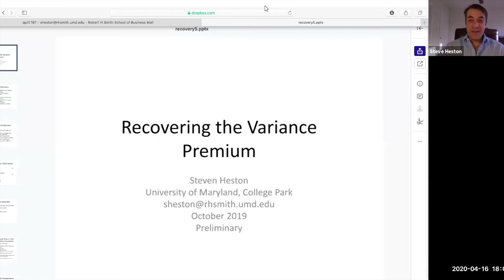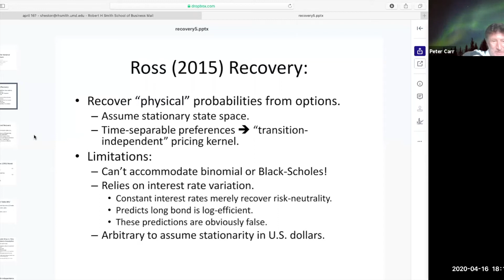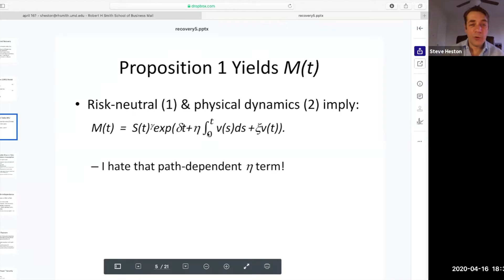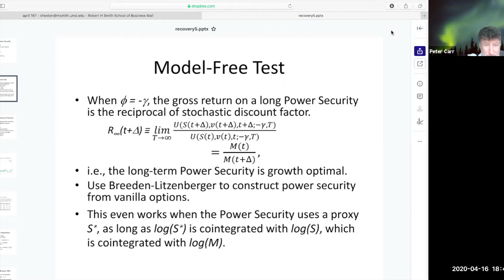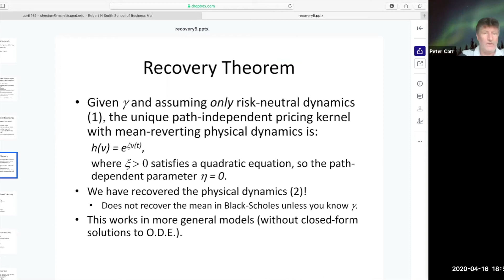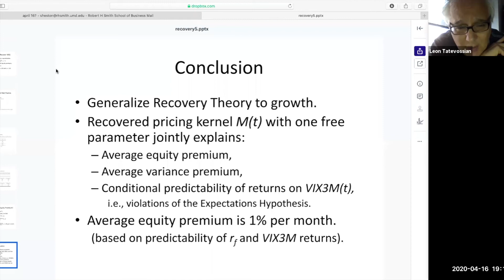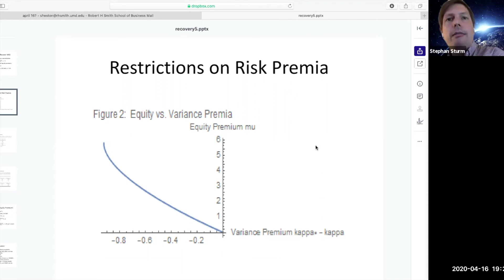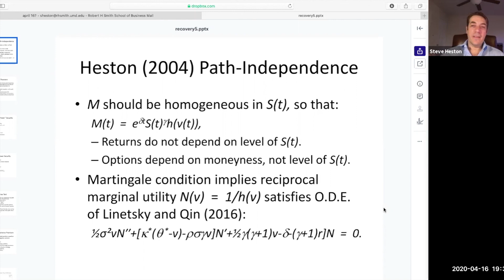Brooklyn Quant Experience (BQE) Lecture Series: Steve Heston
The Department of Finance & Risk Engineering welcomed Dr. Steve Heston from the University of Maryland, College Park, as part of the Brooklyn Quant Experience (BQE) Lecture Series on April 16, 2020 live on Zoom. Dr. Steve Heston presented his talk "Recovering the Variance Premium".